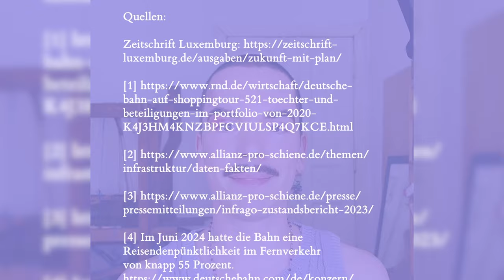Wie die Deutsche Bahn endlich wieder besser werden könnte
Kein anderes Verkehrsmittel transportiert Menschen und Güter so schnell und zugleich klimafreundlich über große Distanzen: Ohne die Bahn ist die Mobilitätswende nicht zu schaffen. Leider steckt sie in der Dauerkrise fest. Um Verspätungen und Strukturprobleme zu überwinden, ist auch eine bessere, integrierte und demokratische Planung nötig.

Dieses Video in Zusammenarbeit mit Ole Liebl wurde auf unserem TikTok Kanal erstveröffentlicht. Schaut dort gerne mal vorbei!